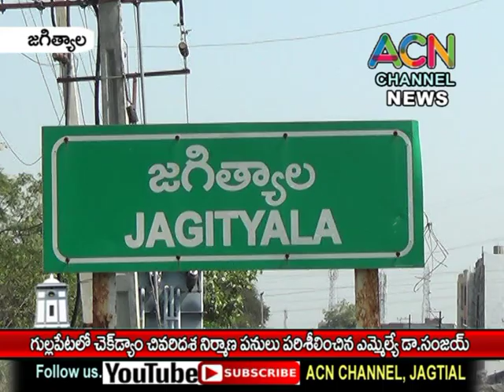జగిత్యాల మం. గుల్లపేట చెక్ డ్యామ్ చివర దశ నిర్మాణ పనులు పరిశీలించిన ఎమ్మెల్యే డా. సంజయ్